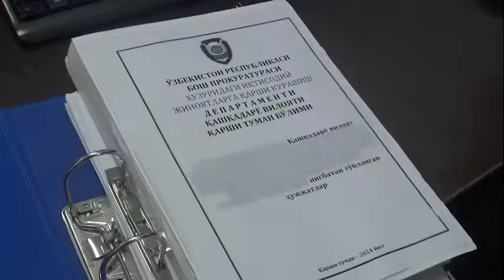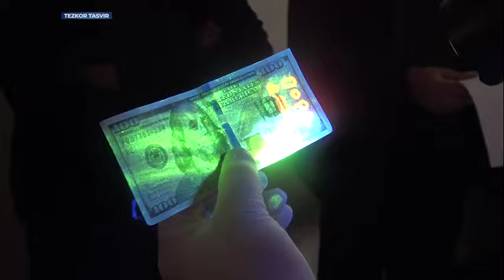PROKURATURANING PORAXO‘R TERGOVCHISI QO‘LGA TUSHDI - Қашқадарёда прокуратура терговчиси қўлга олинди